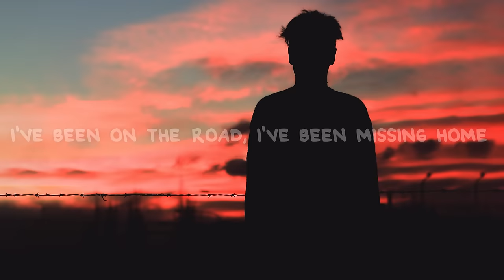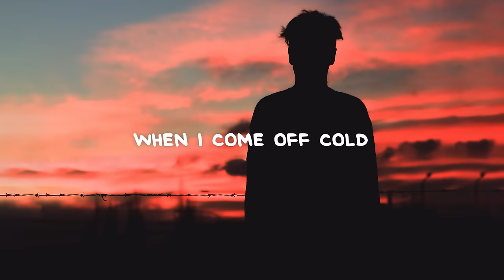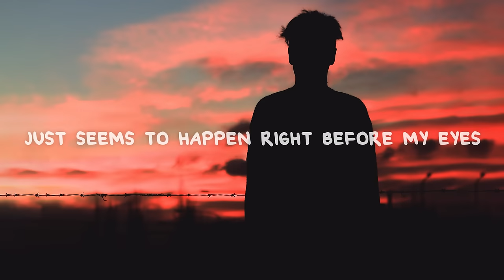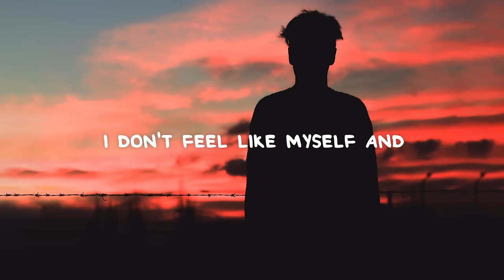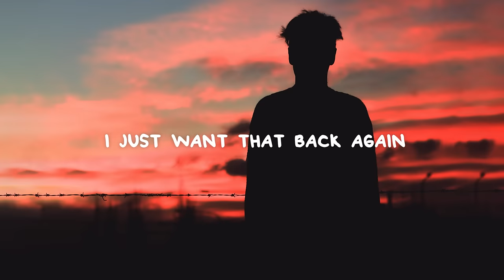Ruel - Hard Sometimes (Lyrics)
📜 Lyrics:

[Verse 1]
I'm waking up my mind
I'm just trying to kill the silence
I'm ripping off the blinds
I'm just trying to let some light in
I've been on the road, I've been missing home
See it on my phone that the world back there
Keeps spinning 'round without me

[Chorus]
Oh I (Oh I)
Try to be happy, but it's hard sometimes
But life (But life)
Just seems to happen right before my eyes
'Cause I feel like I'm not there
'Cause my head is up somewhere
Far away from all my friends
I just want that back again
It's hard sometimes

[Verse 2]
When I come off cold
I'm not doing it on purpose
You caught me in a hole
That I dig for myself when I'm nervous
See it on my phone that my friends back there
Got inside jokes without me
Oh woah
Don't mean to come off cold

[Chorus]
Try to be happy, but it's hard sometimes (Hard sometimes)
Just seems to happen right before my eyes (Before my eyes)

[Bridge]
I don't feel like myself and
I can't help being selfish
Sometimes, the pressure gets the best of me

[Chorus]
Oh I
But life
Just seems to happen, it's just passing by, oh
'Cause it's hard sometimes